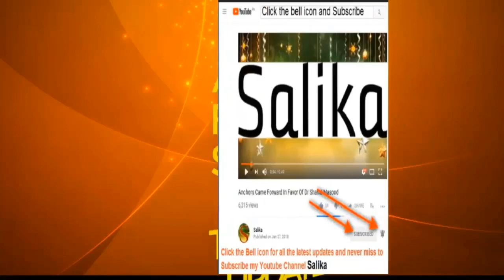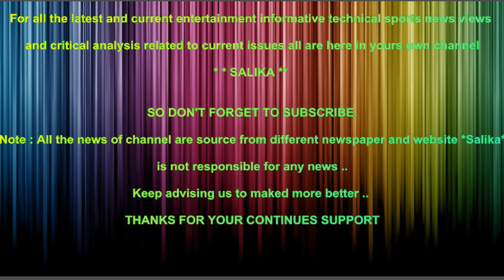KPK KI 15 RUKNI KABINA ATIF KHAN MUSHEER MUKARAR